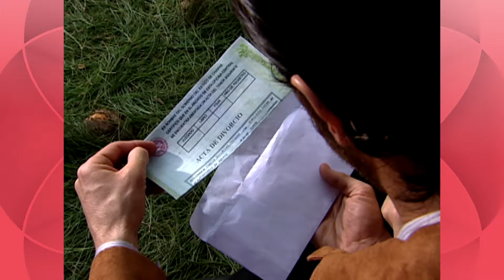Mi Pecado - Capítulo 109: ¡Lucrecia y Rosario son hermanas! | Televisa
Rosario no puede más y le confiesa a Lucrecia que es producto de una violación... El hombre que violó a Rosario fue su propio padre, por lo que Lucrecia es su media hermana.

El amor de Lucrecia y Julián nace desde la niñez pero son separados por una tragedia y al paso de los años ambos se reencuentran y tratará de defender su amor ante todo y todos.